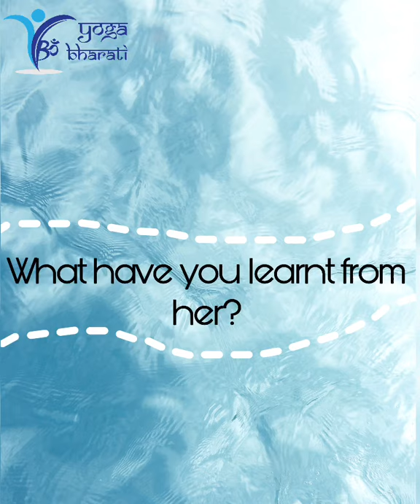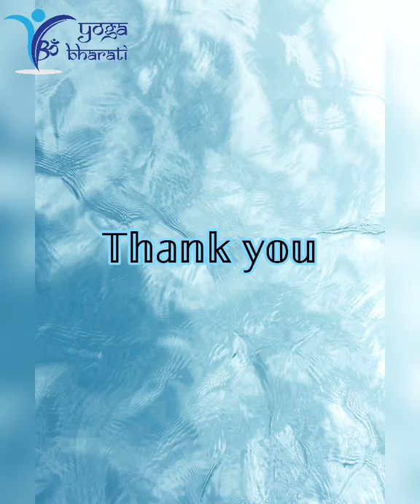Children perspective on "Teacher and Guru"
This is a special video of several children of YB ians who shared their perspectives on their understanding of learning, knowledge, teachers, Guru. This video was presented in our 2020 Gurupoornima virtual function.